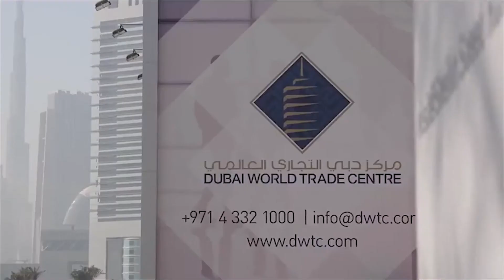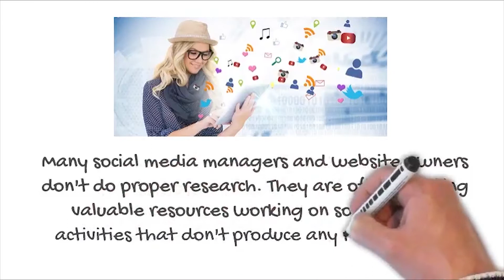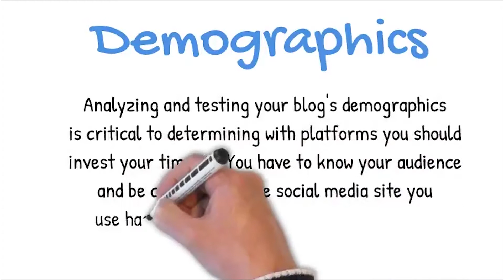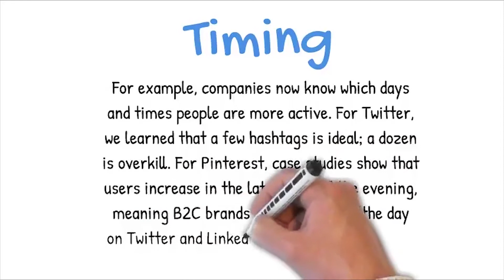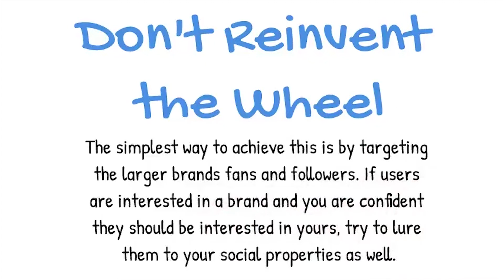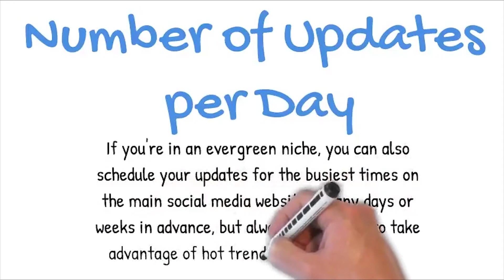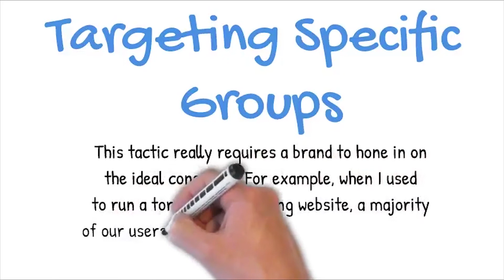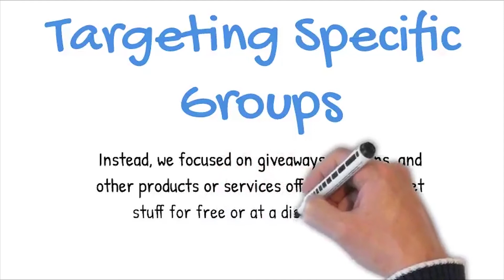Top 5 Social Media Marketing Tips For Small Businesses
Top 5 Social Media Marketing Tips For Small Businesses in 2020:

This comprehensive video details 5 top social media marketing tips for small businesses.   Any one of these tips will forward your path to success.  Implement today and improve your branding in the social media world.